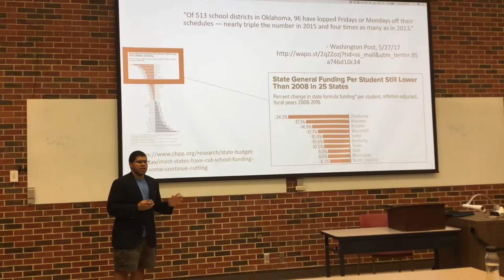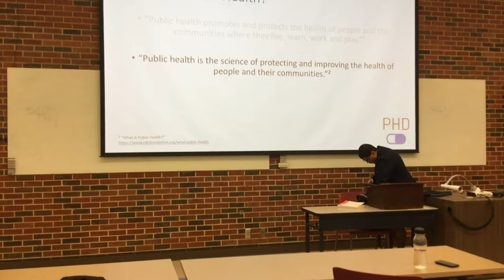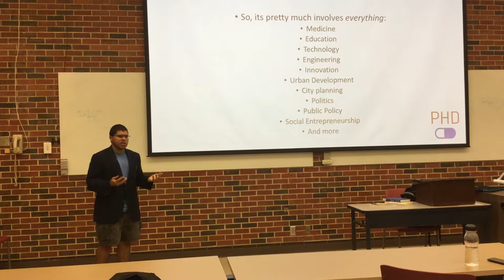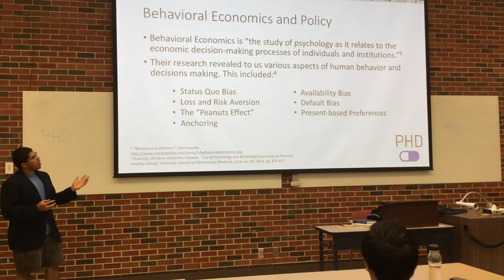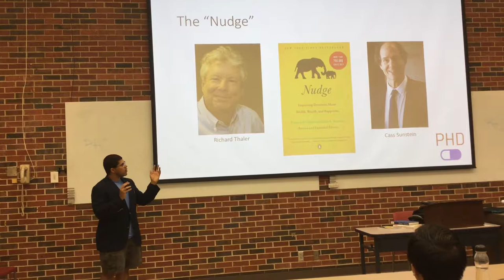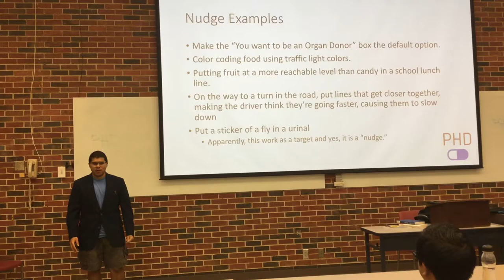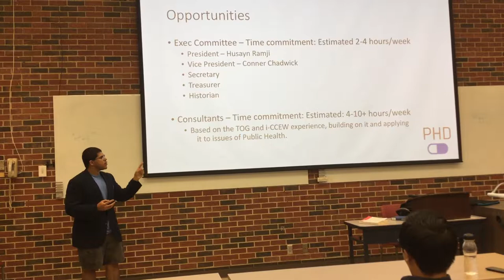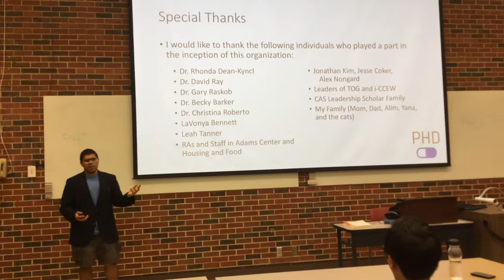Public Health Discussions Meeting 1: "What is Public Health?" and Getting Involved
The video of Public Health Discussions first meeting! We focused on "What is Public Health?" and Getting Involved, and how behavioral economics and nudges come together in PHD.

NOTE OF CORRECTIONS:

The "Peanuts Effect" was vaguely defined. It is defined as "This is the tendency to discount very small individual losses and fail to consider the cumulative effect of multiple losses" (Roberto, Christina and Ichiro Kawachi. "Use of Psychology and Behavioral Economics to Promote Healthy Eating." American Journal of Preventative Medicine, vol. 4, no. 47, 2014, pg. 834. (Link to paper